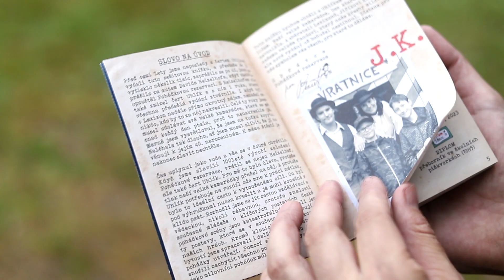POHÁDKOVÁ REZERVACE: Ptáčkův lexixon pohádkových bytostí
Reklama na 5. vydání legendárního sešítku. Na 104 stranách najdete 52 postav, které utvářejí Pohádkovou rezervaci. K prodeji zde